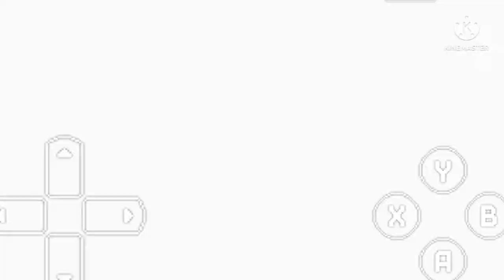(SONIC 3 AIR) Hidden Palace Portal On Mushroom Hill Zone???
Credits

Music
Sonic And Knuckles - Mushroom Hill Zone Act 1
Sonic And Knuckles - Knuckles Theme
Sonic Mania - Lava Reef Zone Act 2
Super Paper Mario: The Thousand Year Door - Are You Talking To Me??
Sonic And Knuckles - Act 1 Boss